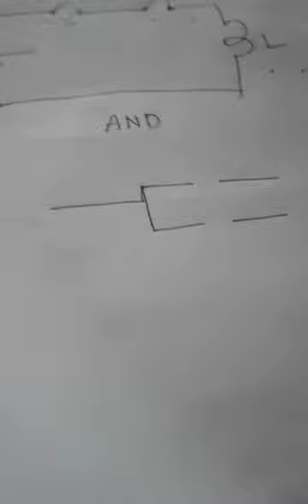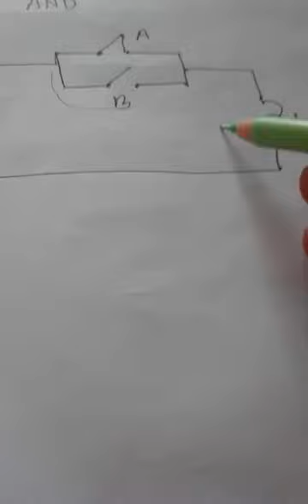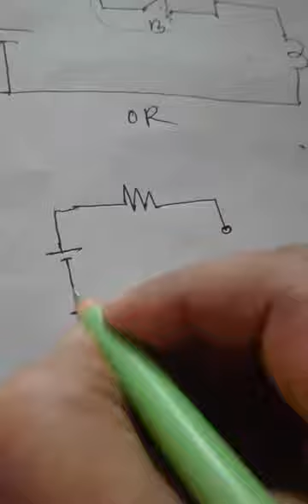#[66856]Digital Electronics & Microprocessor\অধ্যায়-02, মৌলিক ডিজিটাল সার্কিট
details and description:
chapter -02 //understand the basic digital circuits:
2.1-describe the digital signals.
2.2-state the main features of digital systems.
2.3-describe and ,or,not,nand,nor and XOR gate operation.
2.4 describe  the  realization of basic logic operations using NAND  and NOR  gates.
2.5-describe the boolean algebra.
2.6-simplify the logical algebra.

# X = [(X)(kVA)] / [10 (kV)2]

faults of single phase & three phase induction motor